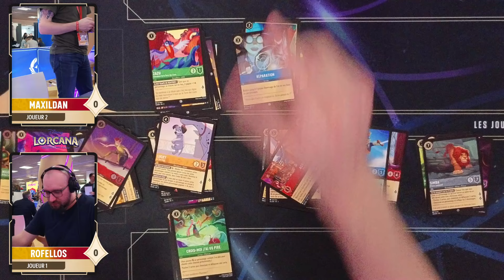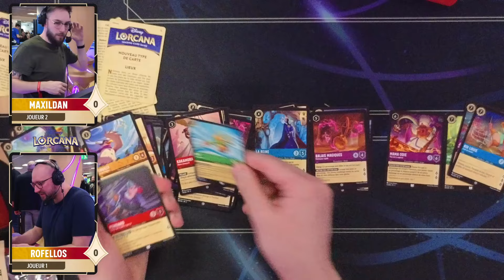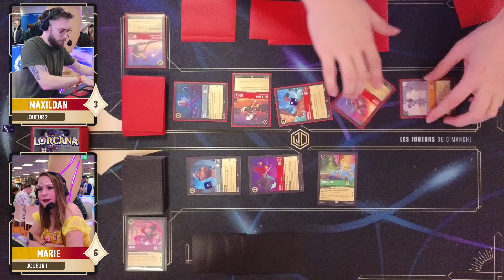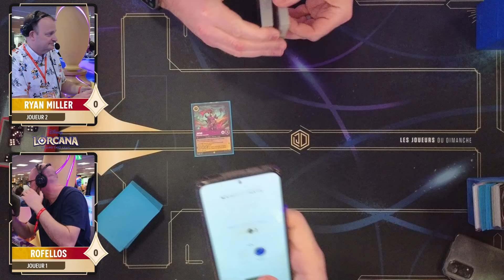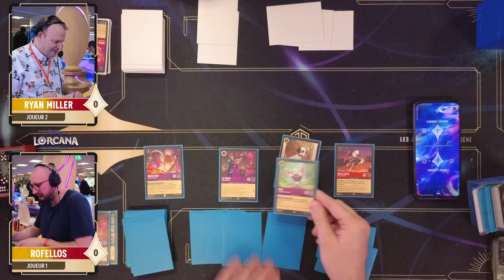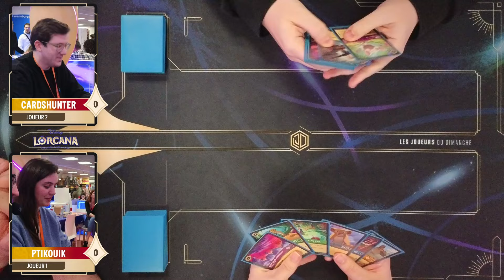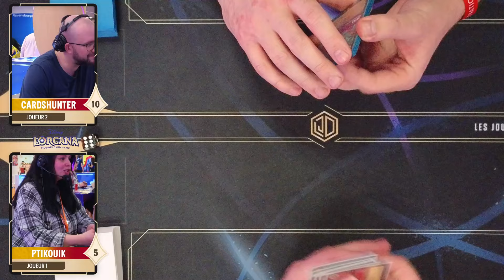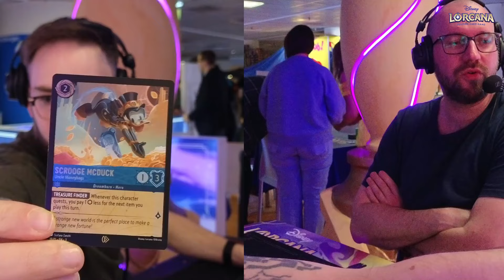Tournoi Lorcana avec Ryan Miller le Créateur du jeu au Festival des jeux de Cannes 2024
Au programme, deckbuilding, interview, tournoi et showmatch !

Emission du Vendredi 23 Février 2024

Les Joueurs Du Dimanche sont en live tous les Jeudis et Dimanches à 16h et 21h

HF !

Chapitrage :
0:00:00 : Intro
0:02:26 : Deckbuilding Scellé Chap 3
0:36:41 : Match 1 : Maxildan vs Marie.Grd.jeux
1:09:46 : Interview Ryan Miller, Co-Créateur et Responsable de Lorcana
1:24:03 : Match 2 : Rof vs Ryan Miller
1:46:00 : Finale : Ptikouik vs Cardshunter
2:19:00 : Showmatch : Rof vs Girl Dot Game
2:34:48 : Outro